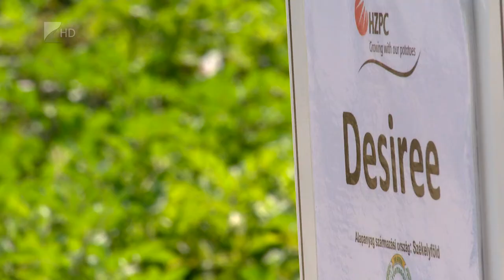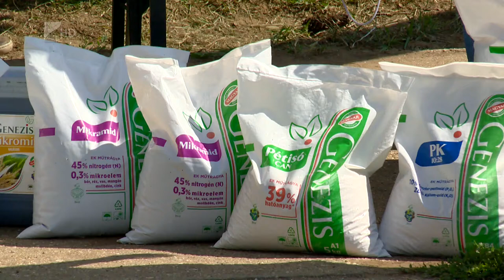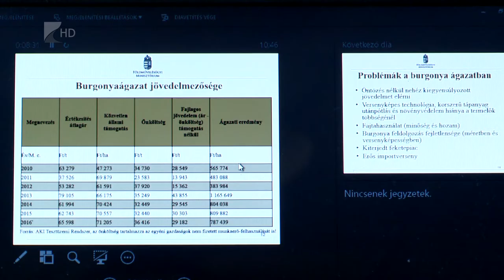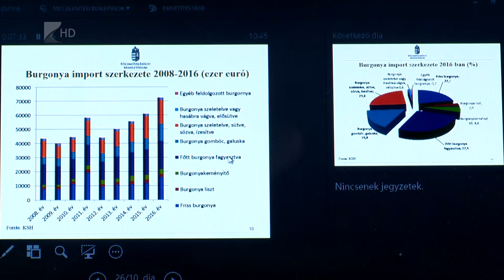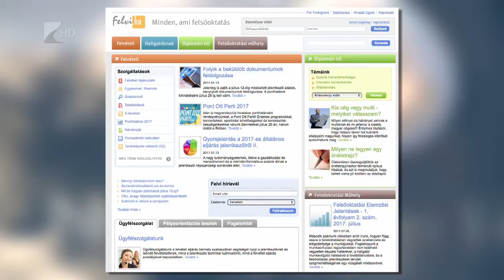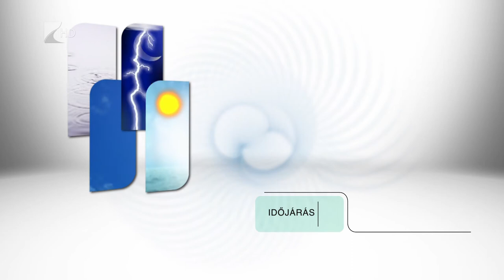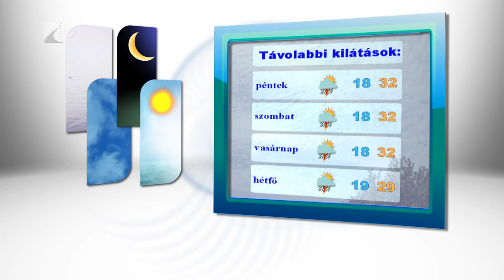Híradó 2017. július 19. - Kölcsey Tv